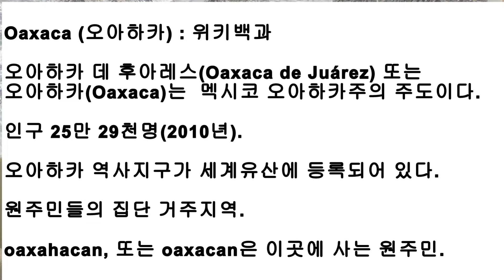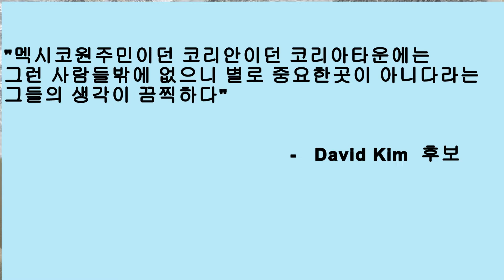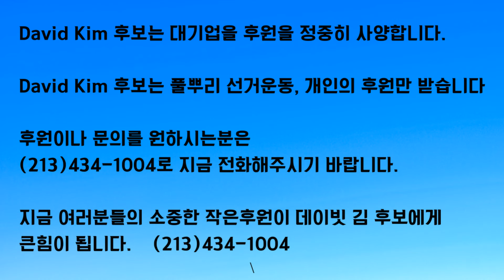David Kim 후보, 당선가능성 높아졌다(10월11일)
11월8일 중간선거를 앞두고 선거운동 막판 LA시의원들의 인종비하 발언 녹취록이 공개되면서 선거판이 요동치고 있다. 하지만 이사태는 연방하원 제34지구에 출마한 한인 David Kim 후보에게는 오히려 의도치않게 호재가 되고있다. 지역구의 라틴계 유권자들의 표심이 현역의원으로부터 등을 돌리고있다. David Kim 후보의 당선가능성이 높아지고있다.